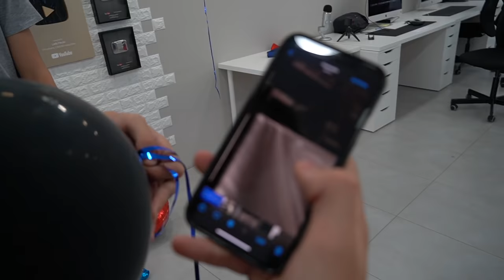¡Le regalan 2 GATOS! 🐱🐱 NUEVA MASCOTA en la FAMILIA por el CUMPLEAÑOS de DANIELA 🎉 ¡FIESTA SORPRESA!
A Daniela le regalan dos gatos, tenemos nueva mascota en la familia por el cumpleaños de Daniela en su fiesta sorpresa

The Crazy Haacks, el canal de los hermanos más locos de Youtube: Mateo, Hugo y Daniela.

👉 DIRECCIÓN:
Apartado de correos nº 67
29650 Mijas pueblo
Málaga (España)